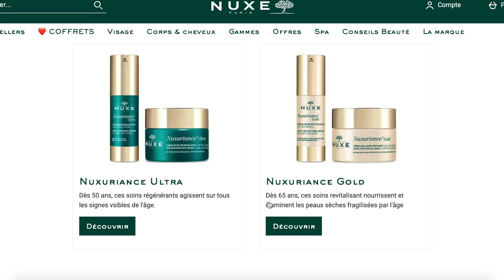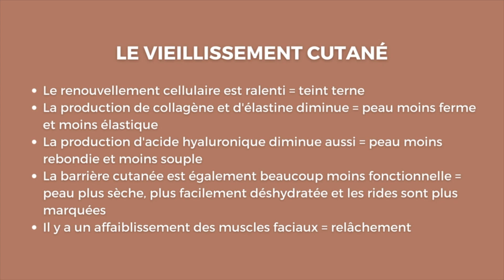ROUTINE ANTI ÂGE : PREMIÈRES RIDES & 60 ANS ET +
Comment se construire une routine anti âge à tout âge ? Je te donne toutes les étapes.

Revitalift Laser Press-Crème Nuit anti-âge visage et cou au Rétinol et à la Niacinamide L'Oréal

RÉTINAL
A-game Geek & Gorgeous (une version à 0,05% et une autre à 0,1%)

La poudre magique éclat et jeunesse l'appel de la forêt Garancia

Sérum jeunesse Nooance